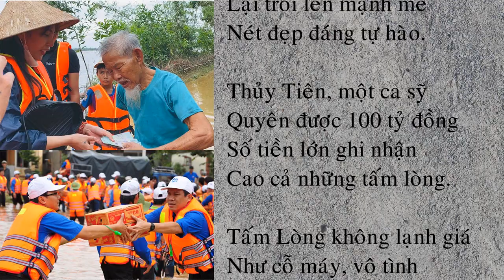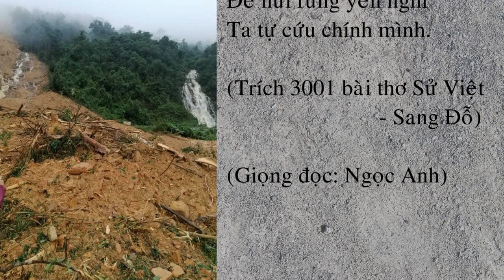Lũ lụt miền trung 2020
Kho hơn 3000 bài thơ năm chữ về lịch sử Việt Nam. Một cách học sử hoàn toàn mới!
Các bạn giúp mình chia sẻ những video hữu ích này đến với mọi người nhé! Xin cảm ơn rất nhiều!
"Tôi không quá kỳ vọng 3000 bài thơ sử trên mạng xã hội sẽ thay đổi cách học về sử của người trẻ, nhưng hy vọng những người đã và đang đọc nó sẽ hiểu và tiếp thu nhanh hơn những gì từng được gọi là khô cứng và nhàm chán” -  Sang Đỗ

Mong ngày càng nhiều các bạn trẻ say mê sử Việt hơn nữa!
Cảm ơn mọi người đã luôn ủng hộ!
Parental Training Academy
Địa chỉ: B3-19 Vinhomes Gardenia, Hàm Nghi, Nam Từ Liêm, Hà Nội
Bản quyền nhạc nền thuộc về tác giả của ca khúc.
Bài thơ và giọng đọc trong video này thuộc quyền sở hữu trí tuệ của Việt Nam Quốc Sử Diễn Ca.